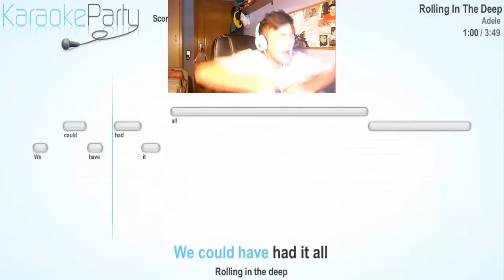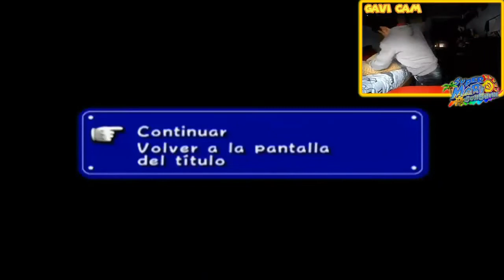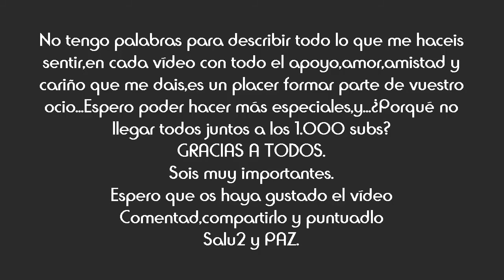ESPECIAL 500 SUBS | Recopilación MEJORES MOMENTOS | El canal de Gavi .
Espero que disfrutéis con éste especial !